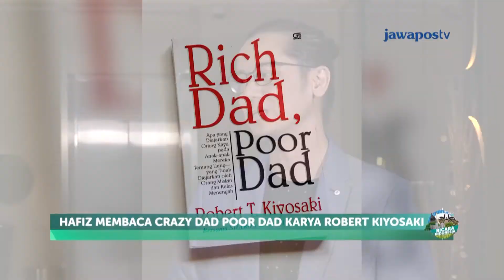HAFIZ HUSNI & RANGGA WISESA "Pendiri Piala Maya Dari Film Jatuh Ke Hati" | BICARA INDONESIA (5/4)